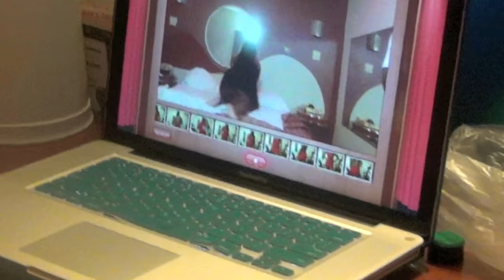FRANCE -Push back ( music video) RAW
officialFrance. pushback. powlifestyle. the official music video to the song push back,